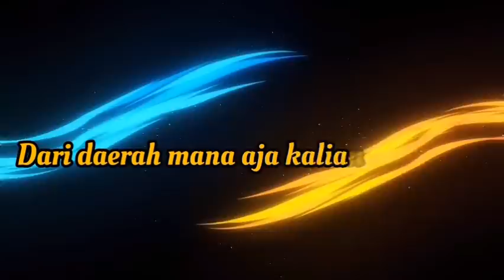DJ LALA 14 JUNI 2023 MP CLUB PEKANBARU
JUDUL DAN THUMBNAIL ADALAH PEMANIS SAJA

PROFERTY BY : @SUSADUMUSIK_PROJECT
LOKASI PARTY : SUSADU MUSIK PROJECT

WELCOME TO CHANNEL "SUSADU MUSIK PROJECT" (Don't forget to press the "SUBSCRIBE" button and don't forget to like & share too, bro and sis) Don't forget to also follow our social media accounts bro and sis